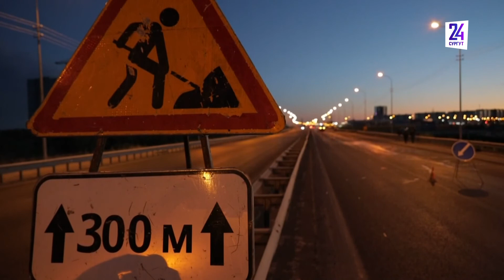Сургутские дороги ремонтируют и днем и ночью